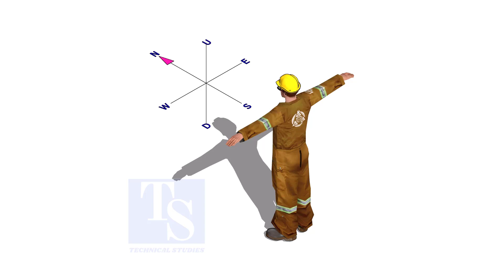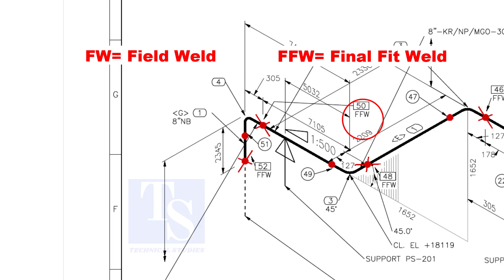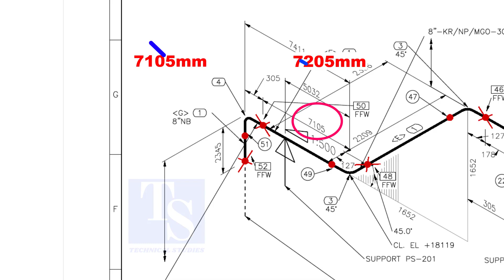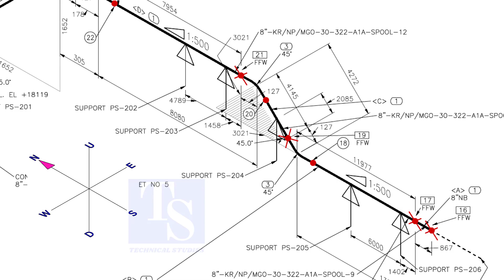Pipe Rolling Horizontal, Vertical, Slope. Tutorial for Fitters.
Pipe Rolling Horizontal, Vertical, Slope. Tutorial for Fitters.  @technicalstudies.
ALL VIDEOS
FOR PDF
Elbow Radius Chart